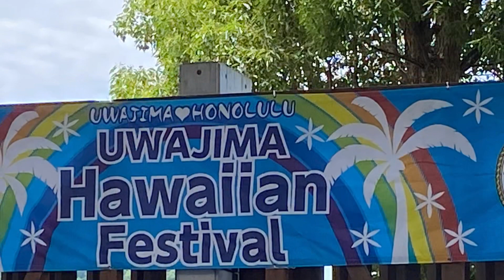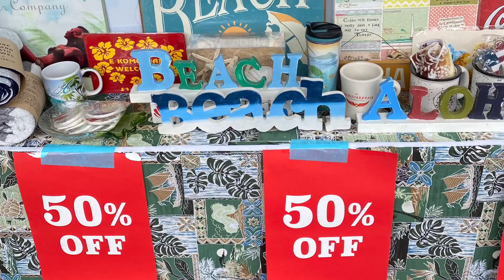宇和島ハワイアンフェスティバル2023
0:00   動画
0:43  スライド

公開ダメな場合は連絡してね。